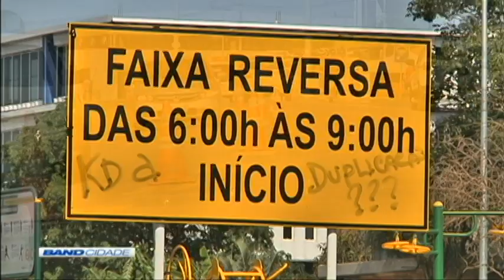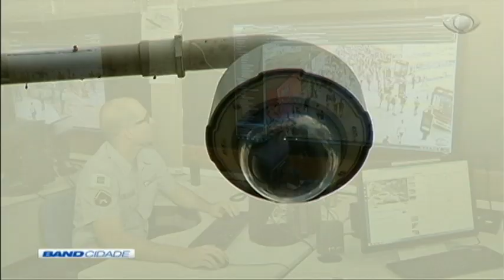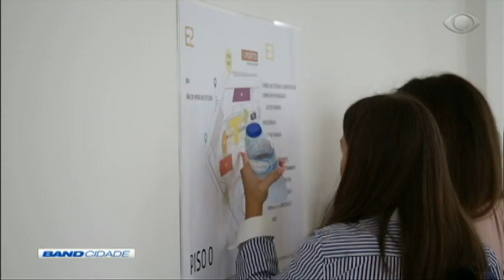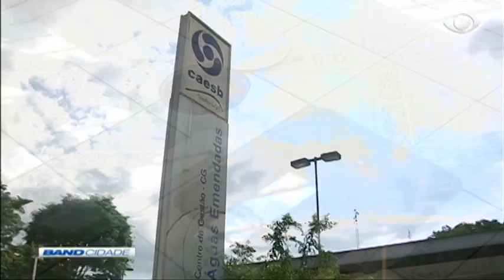Band Cidade 2ª Edição 28/10/2019